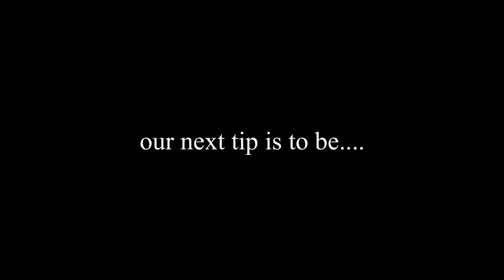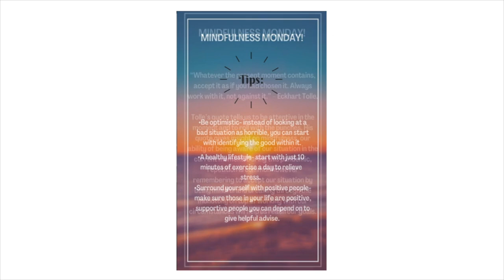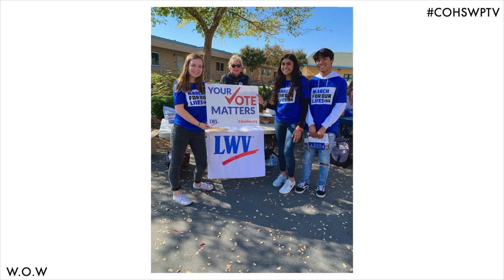COHS WPTV - 08/28/20